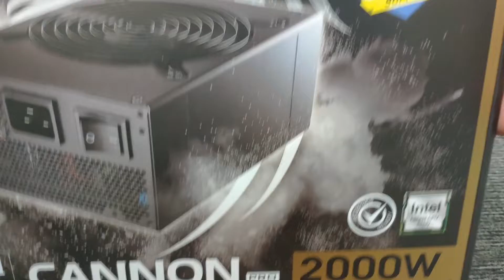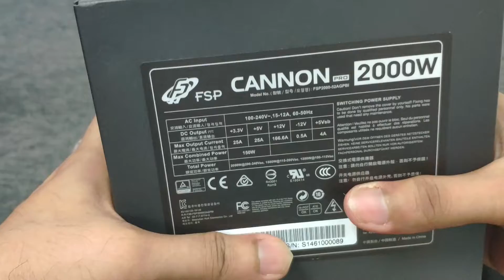FSP CANNON Pro 2000W PSU Unboxing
FSP CANNON Pro 2000W PSU